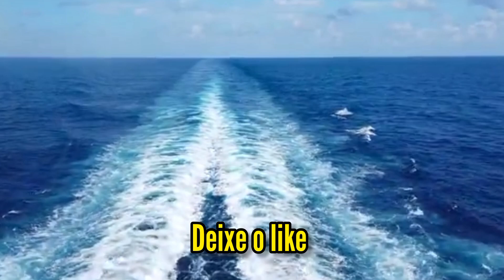Você é um felizardo(a) | DEUS jamais esquecerá VOCÊ